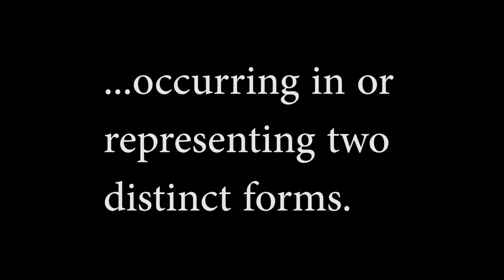Dimorphic Jumping Spider (Maevia inclemens)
Everything you need to know about the unique Dimorphic Jumping Spider (Maevia inclemens).